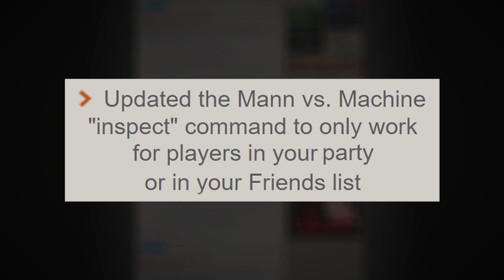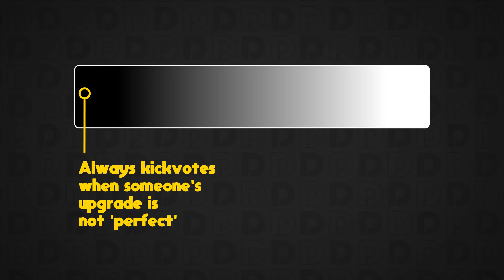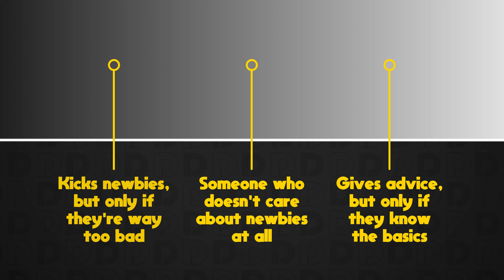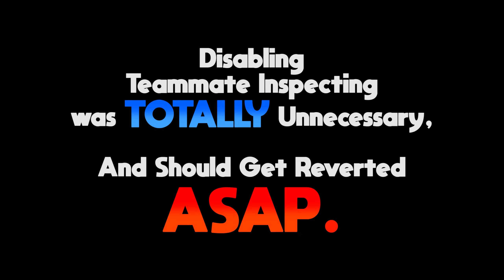Summer 2021 Update Was A Mistake. ( For MVM )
Absolutely unnecessary.

▬▬▬▬▬▬▬▬▬SPECIAL THANKS▬▬▬▬▬▬▬▬▬▬

𝐆𝐮𝐧𝐛𝐚𝐫𝐫𝐞𝐥:  For drawing portraits of my character

▬▬▬▬▬▬▬▬▬▬ SONGS USED ▬▬▬▬▬▬▬▬▬▬

Patti LaBelle - Are You Ready For A Miracle?
Plants vs. Zombies - Grasswalk
Plants vs. Zombies - Loonboon
Mad Rat Dead - Cottage House
Catboss - Break Everyone Kill Everything